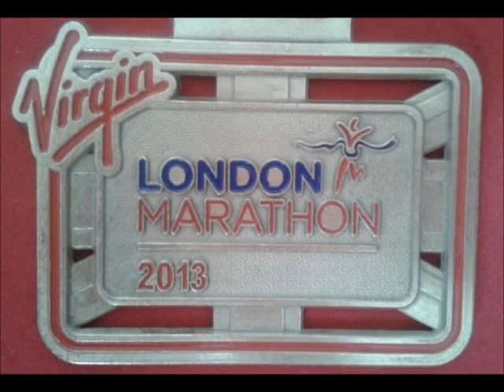virgin london marathon 2013-cezar